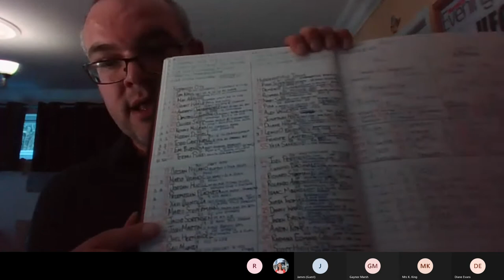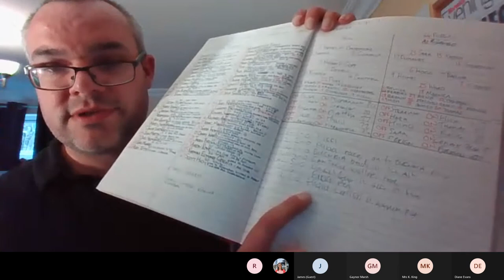Chris Goreham, BBC Radio Norfolk - Employer Presentation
In this session BBC Radio Norfolk Breakfast show host and Norwich City FC Football commentator, Chris Goreham, shares his interesting Career journey and how he got to where he is now. Chris talks about the value of volunteering and work experience and how putting in hard work really does pay off.